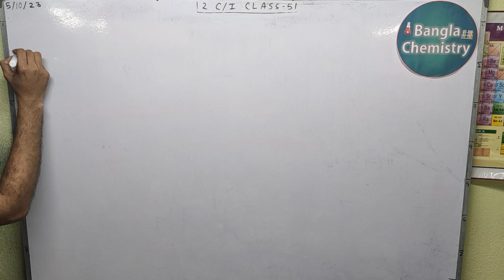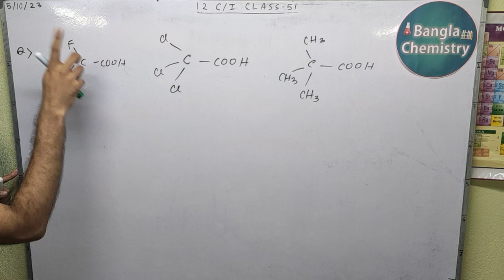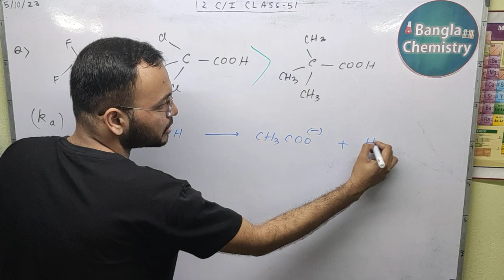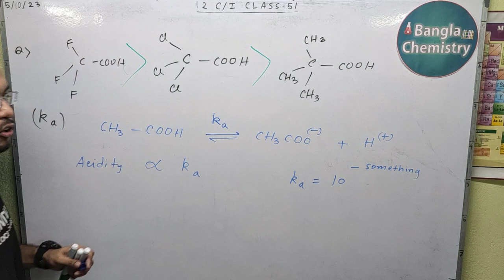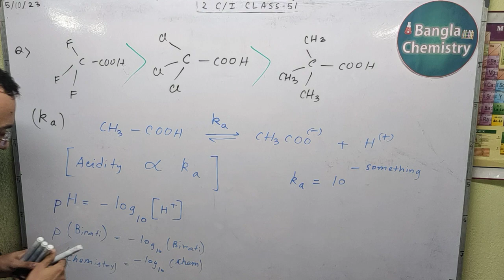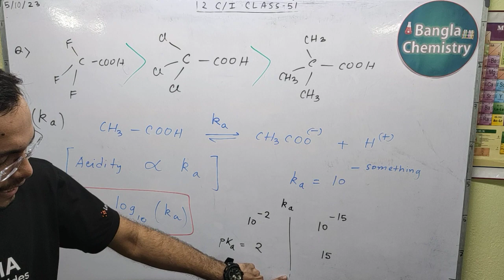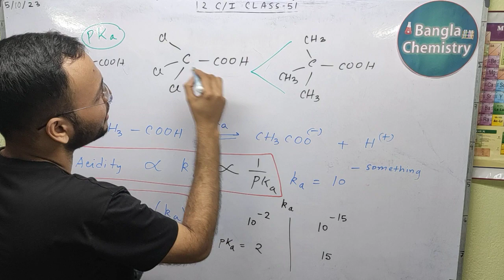Carboxylic Acid Class 12 - Lecture 3 - acidity, pKa, Ka relation, acid dissociation constant of acid